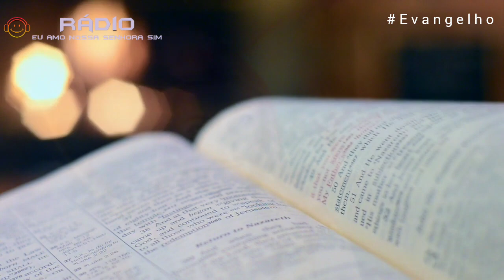Evangelho do dia meditado I Nossa Senhora de Guadalupe - Padroeira da América Latina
Sou o dono do Canal. Estou desempregado. Tenham misericórdia de mim. Não posso deixar a Rádio "morrer" e preciso de orações e doações aqui pra casa

Está tudo atrasado!
Me ajudem pela Misericórdia de Deus!

Vou deixar o meu PIX fiquem a vontade em ajudar. Não é obrigatório.

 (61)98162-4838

Grande beijo no seu coração.